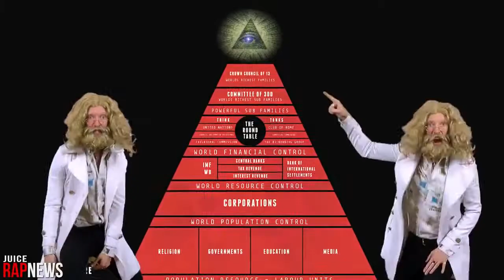Rap news - NWO